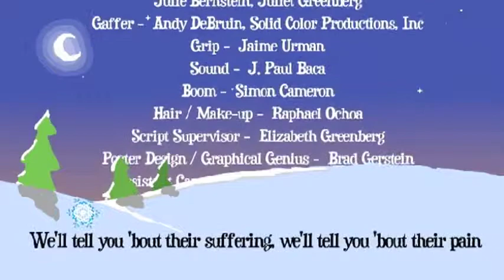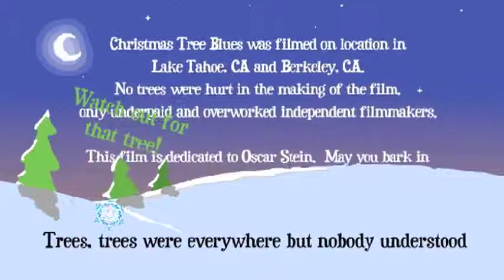Christmas Tree Blues - Part 2 (credits)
Produced in 2004, Christmas Tree Blues is an independent film project by writer/director/editor, Kevin Abrams.

My roll was Sound Designer, Foley Artist and Mixer, plus Website and DVD Designer and Closing Credits.